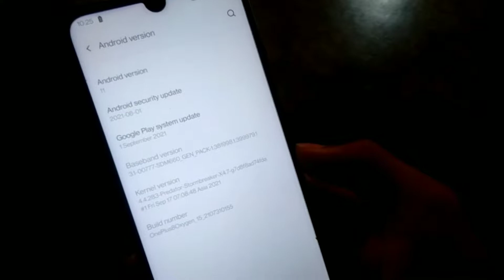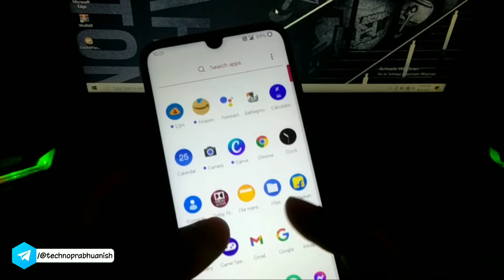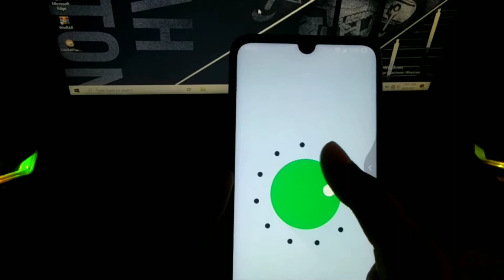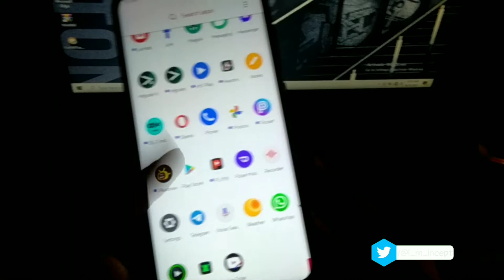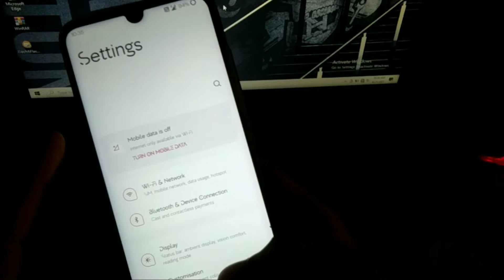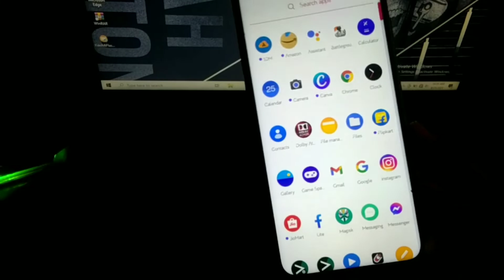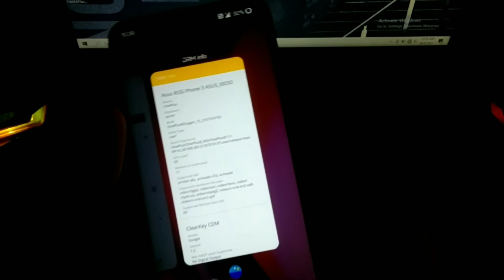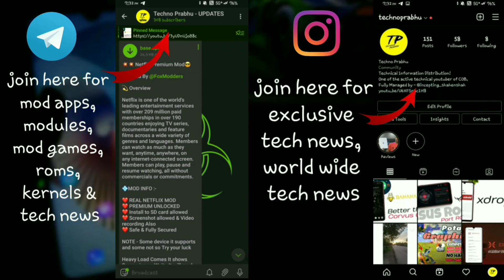OP 8 Oxygen OS 11.0.8.8 Android 11 - New Stable Update for Redmi Note 7/7S | Installation and Review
Today i have given full review of Oxygen OS Android 11 stable update released for Redmi Note 7 & Redmi Note 7S (Lavender). I also told about gaming, battery backup as well as overall performance. All the links shared below, you can check them out in description. Receive love. Take care of you and your family. Stay home stay safe TP fam. Get vaccinated with both 1st and 2nd dose. Love you all.❤️

Flashing process from - 7:00

Download link of this Oxygen OS v11.0.8.8 Android 11 Stable Port (Only for Redmi Note 7/7S)

Laptop for Editing stuffs
Bluetooth true wireless earphone under ₹1,000
Camera - I record with phone Vivo Y53

OTHER QUERIES:-
Best Oxygen OS update of 2021
OnePlus 9 Oxygen OS in Lavender
OnePlus 8 Oxygen OS in Redmi Note 7/7S
Oxygen OS new update for Redmi Note 7/7S
Gaming beast Oxygen OS Android 11
Best Oxygen OS update for gaming and battery
Oxygen OS for Redmi Note 7/7S based on Android 11
Oxygen OS for Redmi Note 7/7S (Lavender)

Searchable tags